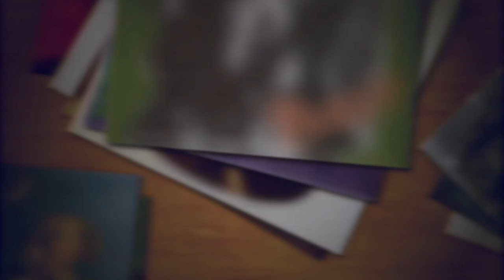The Pointlessness Of "Isolated Vocal" Tracks - Guru Soapbox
Sunday - New Spotify Playlist (type spotify:user:thedailyguru into the search field in your Spotify app)
Tuesday - Live RADIO! 10pm-midnight EST at bboxradio.com
Wednesday - Rotating rants, Q&A and interviews

In today's video, I address the odd new trend of "isolated vocal" tracks. Share and enjoy.